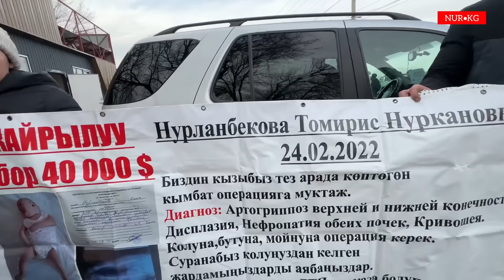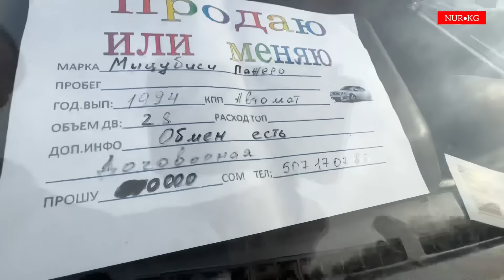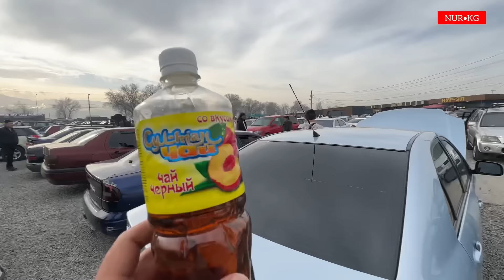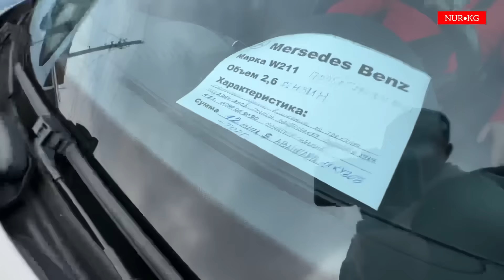5-сектордо Машина арзан 290миңге идеал Венто сатылды Эл өтө көп алуучулар таза машиналарды...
Ютуб каналдын ссылкасы менен кирип Видеого баа берип Каналга катталып
колдоп коюңуздар